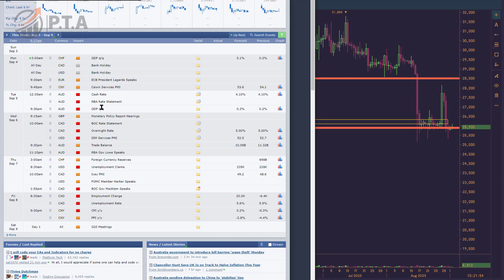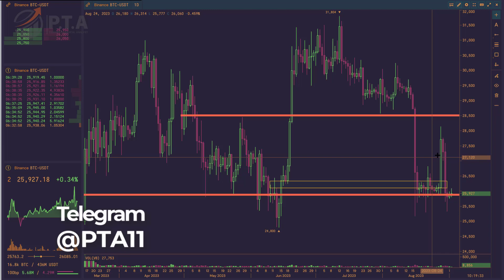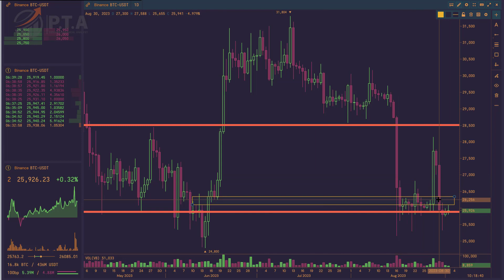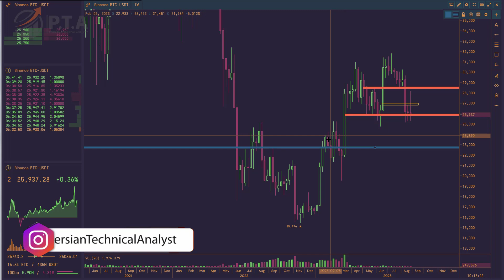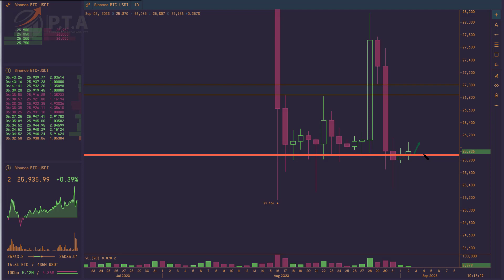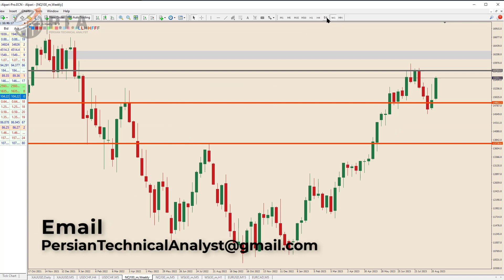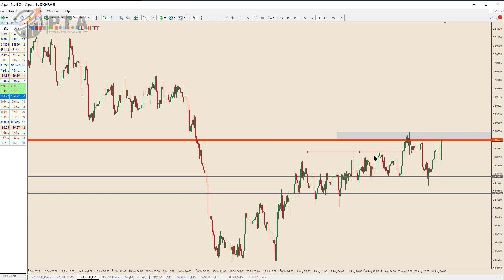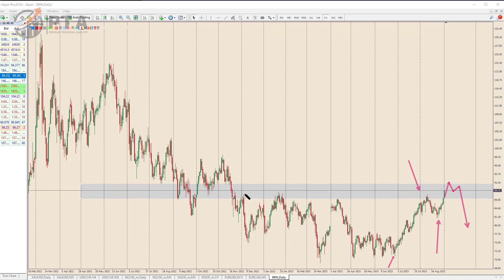تحلیل تکنیکال طلا | تحلیل هفتگی دلار | موقعیت بیتکوین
برای عضویت در برادکست اینستا

بروکرهایی که استفاده میکنم
آلپری

هفته آخر آپریل ۲۰۲۳ و البته هفته ایی که پل عبور برای اعلام نرخ بهره جدید ایالات متحده در روز ۳ می است
اخباری که در این هفته منتشر خواهد شد میتواند تاثیر در تصمیم رییس بانک کرکزی آمریکا برای افزایش یا کاهش یا حتی بی تغییر ماندن نرخ بهره ، بگذارد
حتما تحلیل هفتگی را تماشا کن و علاوه بر این اخبار ۳ چارت تایم فریم ۴ ساعته از بازار فارکسو طلا را با سناریوهای احتمالی ، به خاطر بسپار و در طول هفته ازشون استفاده کنید